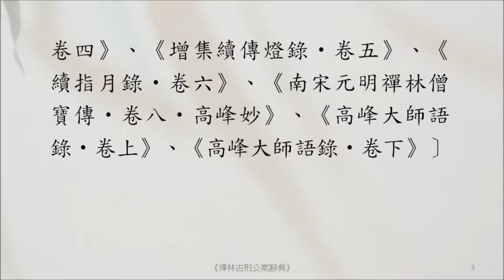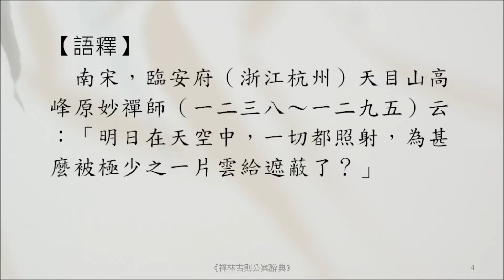禪宗公案 3379則：高峰片雲。「杲日當空，無所不照，因甚被片雲遮卻？」